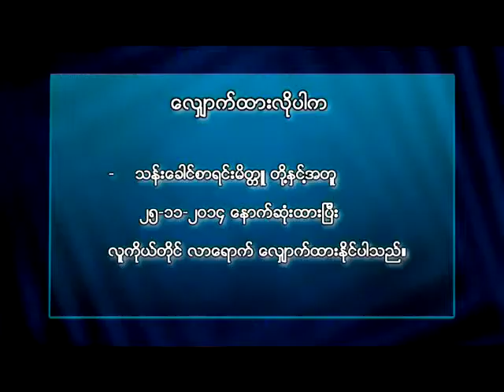Real_Life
Real Life People Voice